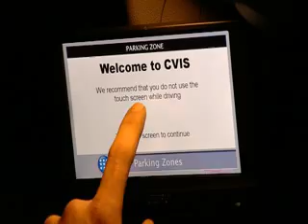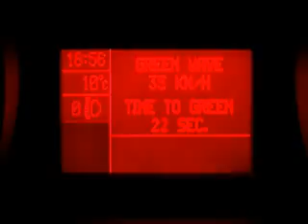Mobility 2.0: The connected traveller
The CVIS project has been demonstrated at the the Cooperative Mobility Showcase 2010. This demo features the worlds largest most varied and extensive demonstrations of vehicle-to-vehicle and vehicle-to-infrastructure communication technologies and applications, held in and around Amsterdam 23-26 March 2010. The Cooperative Vehicle-Infrastructure Systems (CVIS) Project is one of Europes flagship projects for cooperative mobility, providing a universal platform for vehicle-to-vehicle (V2V) and vehicle-to-infrastructure (V2I) communication and services. Co-financed by the EUs Sixth Framework Programme for Research and Technological Development, CVIS brings together over 60 leading industrial, government, operator and research organisations from across Europe.